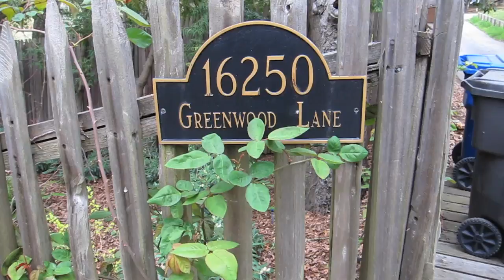Greenwood Ln, a short film by Aaron Bourget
2012, A literary pilgrimage.